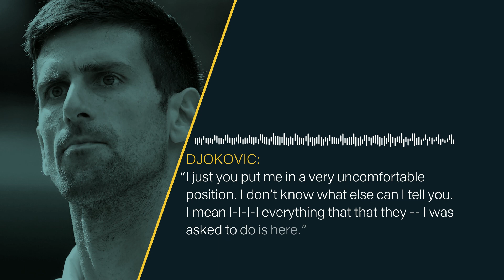Novak Djokovic: World number one wins visa battle in Australia | 5 News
► The world's number one tennis player Novak Djokovic is back in training after a judge ruled that the decision to cancel his visa was unreasonable, because the correct procedures weren’t followed.

Speaking at a news conference this afternoon, Djokovic's mother claimed her son had been subjected to torture and harassment.